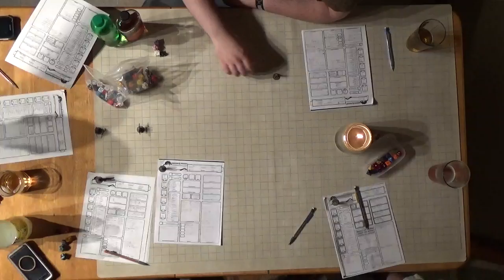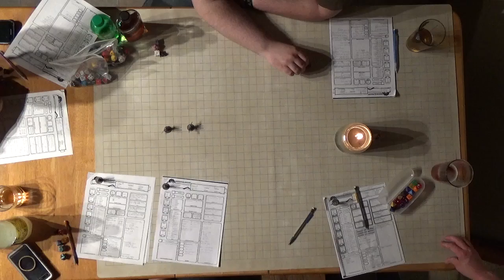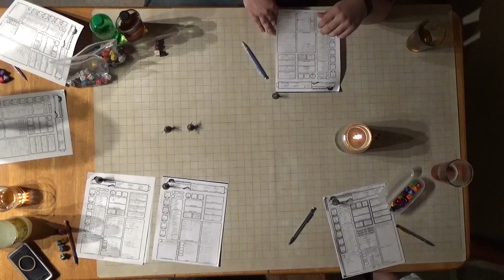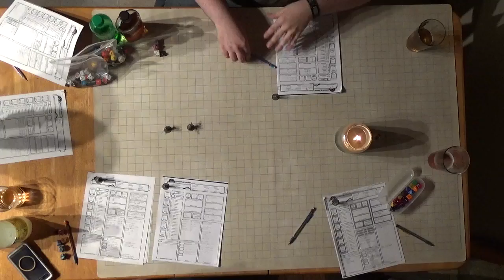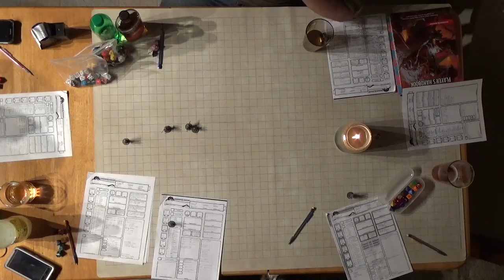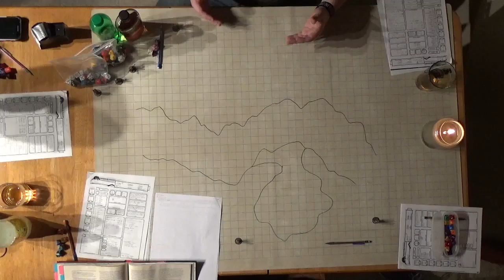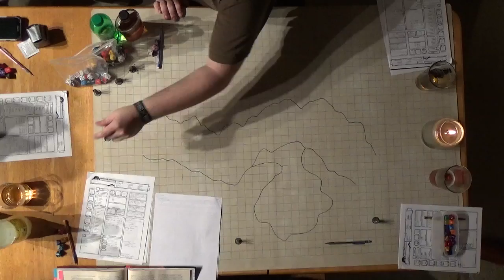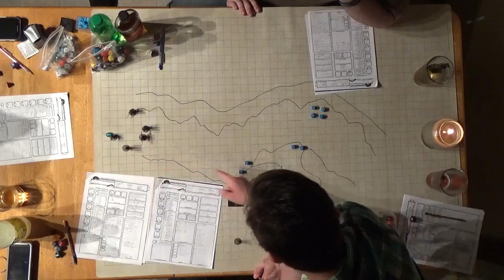C H A O S Session 6 Part 1 Recap and Kobolds